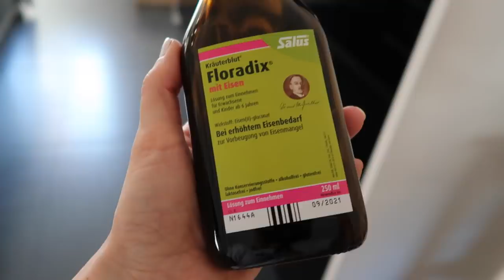Blutergebnisse sind da! Müssen die Brustimplantate raus? 😢 Breast Implant Illness ?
Blutergebnisse sind da! Vielen Dank an euch und eure Gute -Besserungswünsche.
Meine Werte waren bei 18.
In dem Video beziehe ich mich auf den letzten Upload:

Man sollte immer auf seinen Körper hören. Mein Gefühl sagt mir einfach, dass das nicht alles gewesen ist. Aber bitte nicht falsch verstehen! Ich bin mega happy, dass nichts schlimmes bei rum gekommen ist.
Ich hoffe sehr, dass es wirklich alles gewesen ist.
Falls ja, ist es wirklich heftig, was ein bisschen Mangel so ausmachen kann. Vllt. liegt es auch an meiner vegetarischen Ernährung?
Keine Ahnung?!

Ich hoffe sehr, dass es nicht die Implantate sind!

Schreibt gerne eure Gedanken in die Kommentare!

Und fühlt euch geknutscht!

PS: nächstes Video ist schon in Arbeit ;)

➔ MEINE AUSSTATTUNG